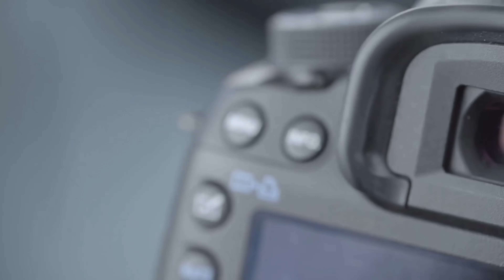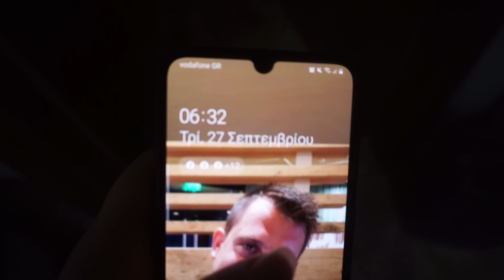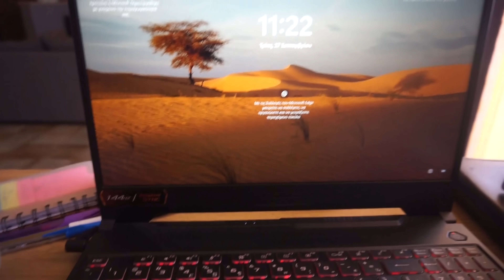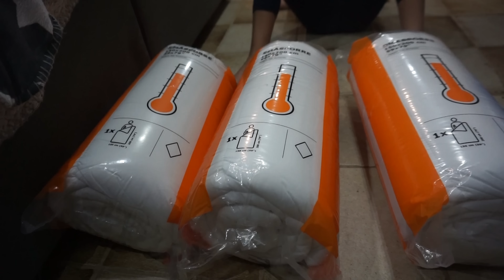Η ΠΡΩΙΝΗ ΜΟΥ ΡΟΥΤΙΝΑ ΜΕ 3 ΜΙΚΡΑ ΠΑΙΔΙΑ! ΤΟ ΔΕΜΑ ΤΗΣ ΜΑΡΙΑΣ ♡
Αν σας αρεσε το βίντεο μην ξεχάσετε να κάνετε ένα like Να αφήσετε το σχόλιο σας και να κάνετε μία εγγραφή στο κανάλι αν θέλετε πατήστε το καμπανάκι να σας έρχονται όλες οι ειδοποιήσεις κάθε φορά που έχω νέο βίντεο η κάνω κάποιο live ...

 Τ.Κ.85100
ΣΤΑΜΑΤΙΔΟΥ ΓΕΩΡΓΙΑ

ΣΑΣ ΈΥΧΑΡΙΣΤΩ 🙏🙏🙏
ΣΑΣ ΆΓΑΠΩ ❤❤❤